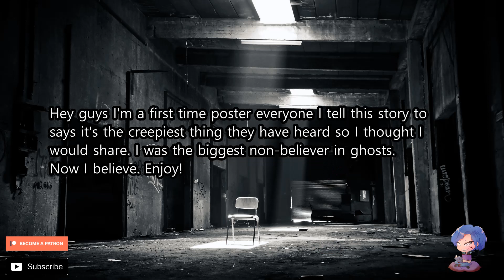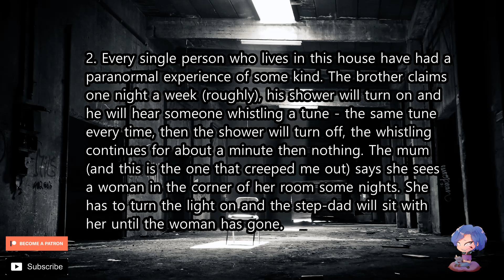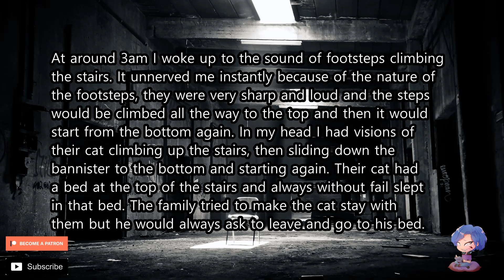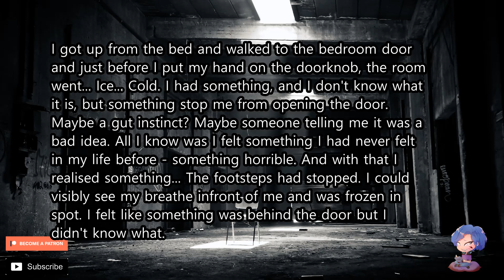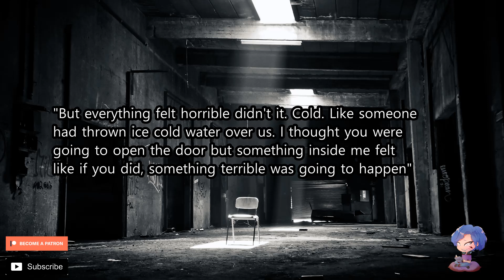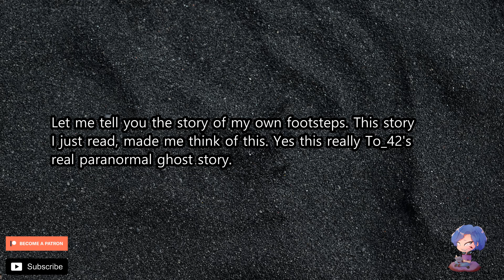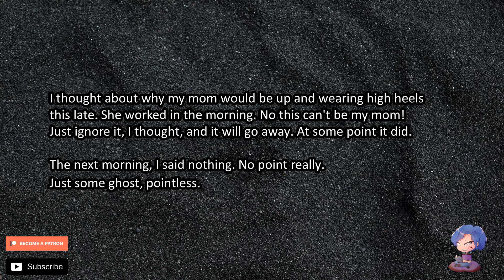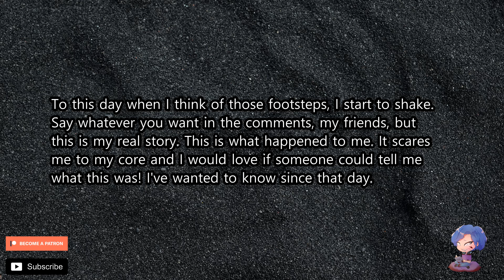Scary Stories V.11 - The footsteps just wouldn't go away! (Paranormal/Ghost Stories)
Hello my friends! Today's video is special. I have two stories for you but only one brought to me by 42. The first story is about friends having a sleep over and it getting very scary. The second? Your going to have to listen to find out.

0:00 - Intro
0:24 - Footsteps
11:28 - ???
15:26- Outro
Day is about stories of normal people. Revenge, AITA, Malicious Compliance and Legal advice. Brought to me by To.
Night is stories of things you never want to run into. That will give you a chill. Scary Stories, Let's not meet, Ghost Encounters and Creepy encounters. Bought to me by 42.